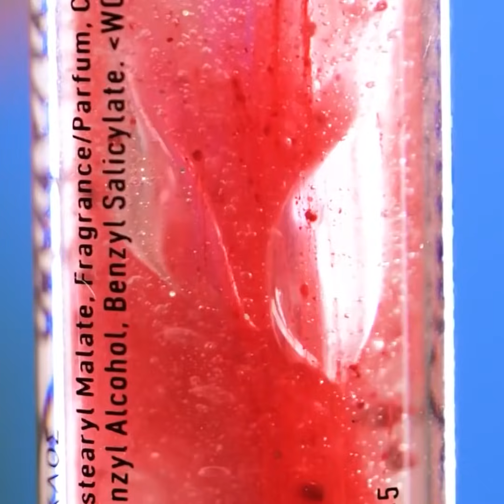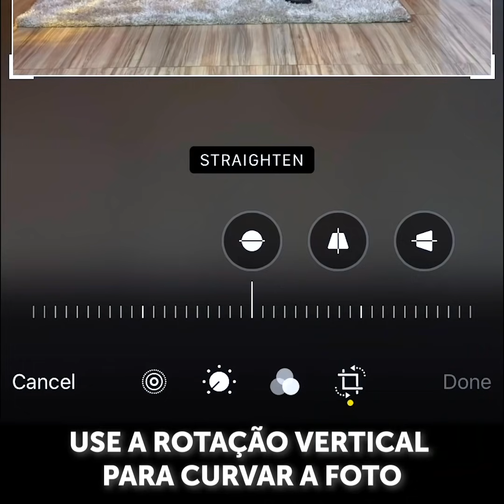TRUQUES DE BELEZA FANTÁSTICOS PARA UM LOOK GLAMOROSO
Ideias incríveis para a sua maquiagem!

Dicas legais de maquiagem que tornarão sua vida mais fácil e dicas incríveis sobre como criar o visual de maquiagem final!

Dicas de como fazer as sobrancelhas e ter o formato perfeito sempre!

Ou como criar a cor de sombra de olho mais legal! É simples, basta incluir todas as cores e obter um efeito arco-íris!

Truques para o seu cabelo também! Crie pequenos cachos sozinha em casa! Estilize seu cabelo com lenços ou aprenda a estilizá-los com técnicas bacanas.

Evite aquecer alisar seu cabelo com chapinha, use este truque legal! Aprenda como você pode lidar com cabelos oleosos e como remover as pontas duplas!

Ideias fofas para sua sombra e truques legais para a aplicação do delineador. Você sabia que pode usar batom como sombra para os olhos? Ou que você pode usar uma colher para marcar sua área de contorno? Ou que você pode usar apenas um batom como bastão de contorno?

2:20 - Highlighter para o corpo

4:13 - Estilize seu cabelo com lenços

5:01 - Como lidar com cabelos oleosos

6:07 - A solução para pontas duplas

7:47 – Aplicando um delineador